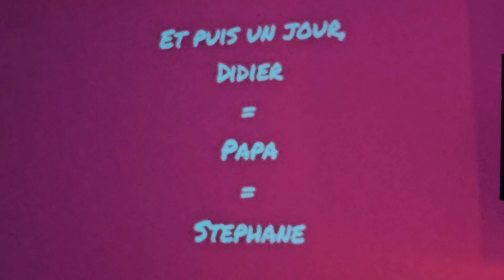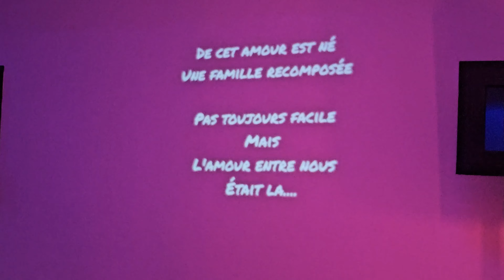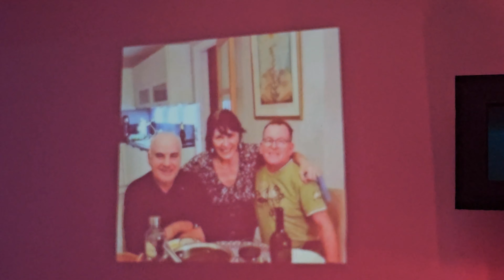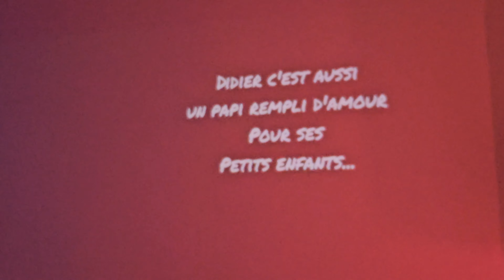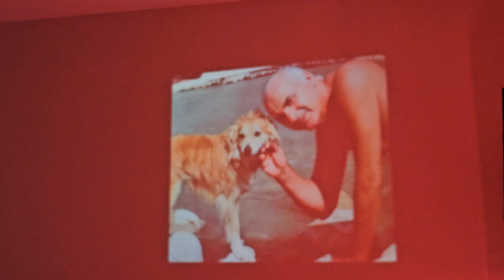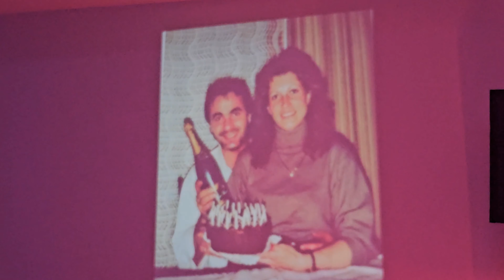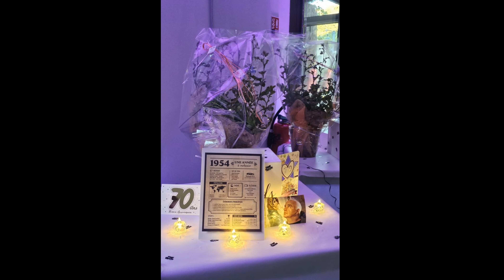C'est l'anniversaire de Didier